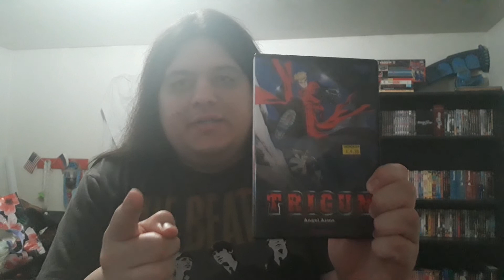Yu Yu Hakusho (1992) Anime Review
At the end of my previous anime review on Dragon Ball Z Broly the Legendary Super Saiyan I did say I have to decided to do an anime review on Yu Yu Hakusho because this anime series from 1992 was based on the manga and the same name by Yoshihiro Togashi Yu Yu Hakusho has been adapted from the manga into an anime series from 1992 until 1994 it has spawned into movies and most of all the OVA anime especially when it comes to anime like Yu Yu Hakusho in general.